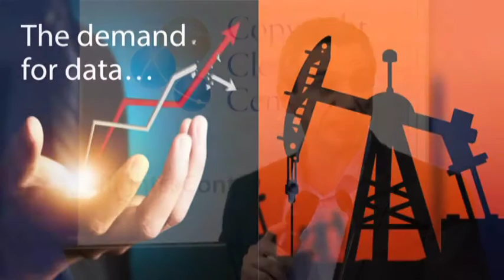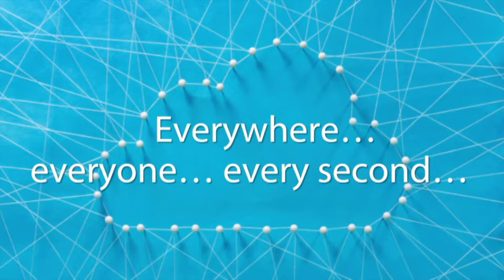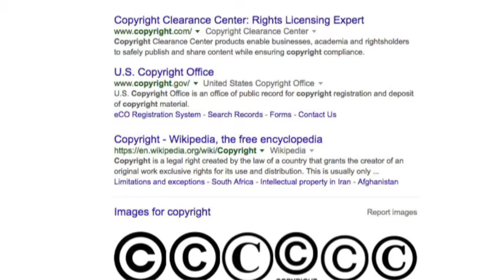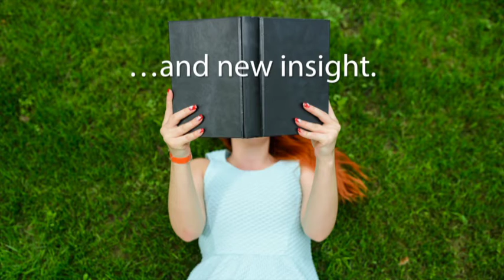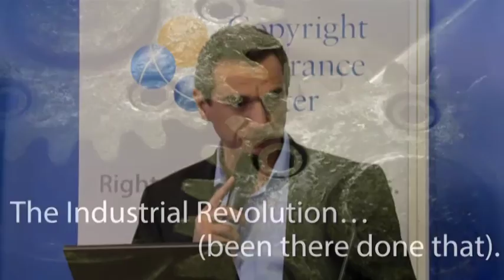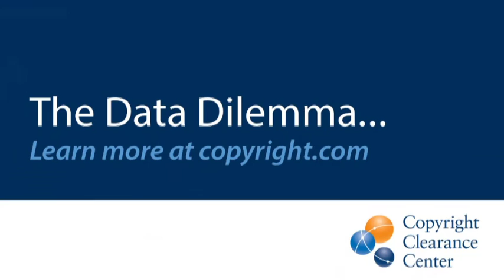The Data Dilemma - Babis Marmanis on Technology, Copyright and Change in Publishing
Big Data holds big promise for science, business and the human condition to create new value, realize medical breakthroughs and better human lives. Babis Marmanis, CCC CTO and Vice President, Engineering and Product Development makes a case for change as he participates in CCC's "The Data Dilemma" panel. Said Marmanis, “Clearly the world is changing and the publishing world has to change with it." Recorded at The London Book Fair, 2016.